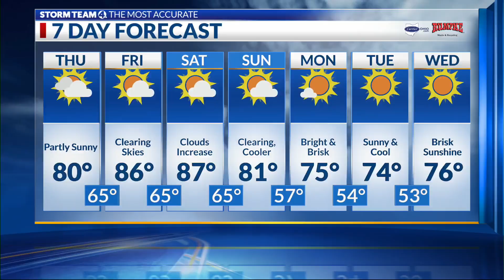Ohio State research may have cracked key to help heart health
Ohio State University researchers believe they have found a way to slow down the aging of the heart, and it starts with brown fat.